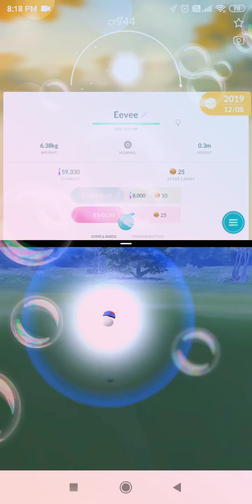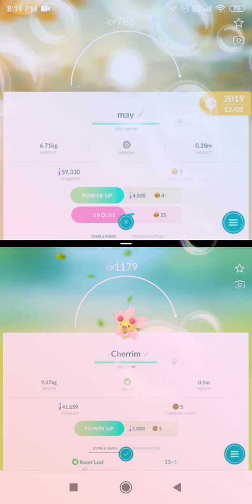Evolve glacion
Hi friend's this channel is about the technical info, "gaming", life etc:-